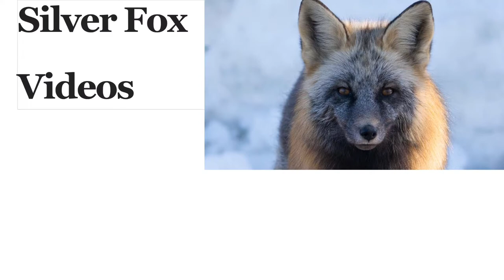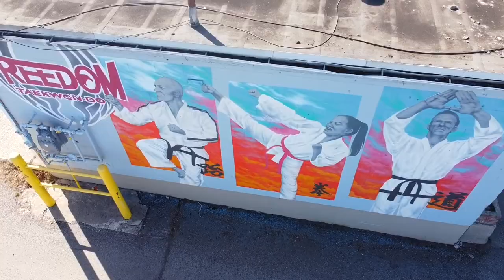Prince George Murals Episode #1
This is the first of a series of videos showcasing the murals, wall art and outdoor art installations in Prince George, B.C. Canada